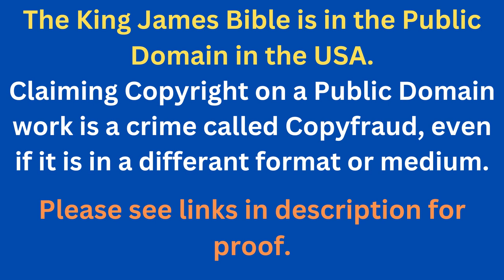Through The Bible In A Year - Day 265- Bible Reading Plan KJV -Shining The Light Ministries -Day 265